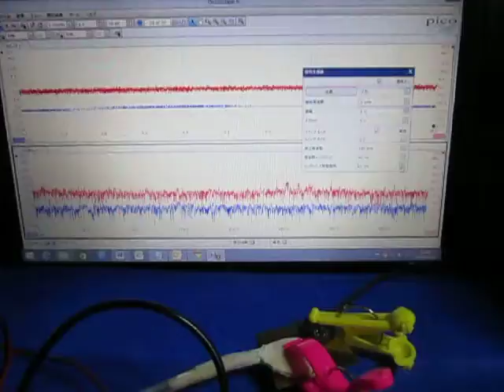オリジナル超音波実験 ultrasonic-labo